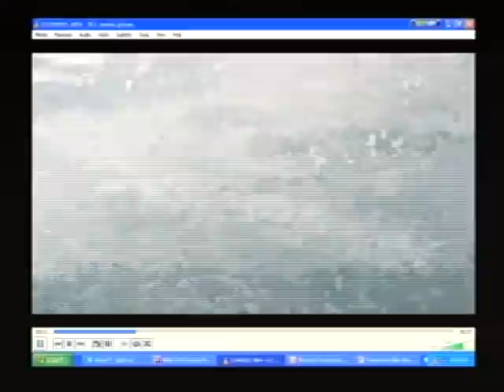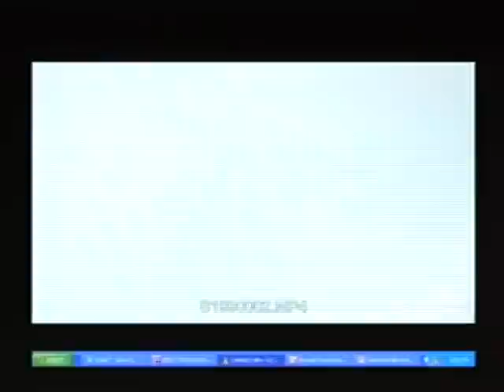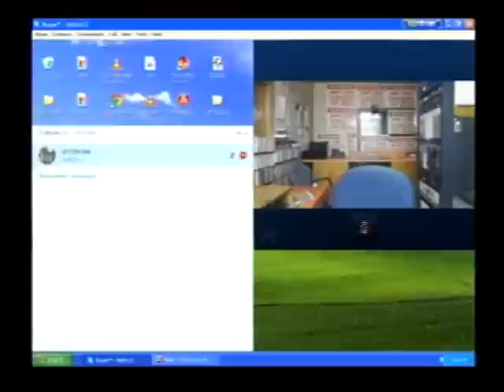Let's Go Fishin' with Steve Cox 022615